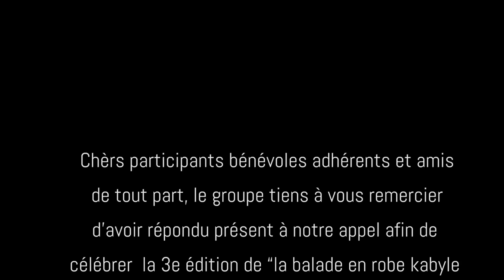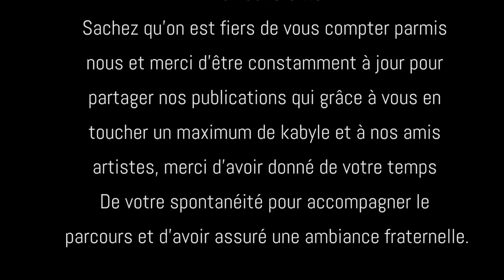Balade en tenue traditionnelle à la 3eme édition sur Alger ( Billal Mohri )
Tadyant. Ass-a di Lzzayer tamanaɣt ilmend n temsizelt tis 3 n umeṛṛeḥ s lebsa taqbaylit. Évènement. Aujourd'hui à Alger lors de la 3eme édition de la journée balade en tenue kabyle. la kabylie s'exprime (Tanfalit n yeqbayliyen) tient a remercier l'association Hawa et l'ensemble des participants ayant répondu présent a l'appel de la 3eme édition balade en tenue traditionnelle a Alger , particulièrement nos membres et tout ceux qui ont contribué de près ou de loin à la réussite de l'événement .